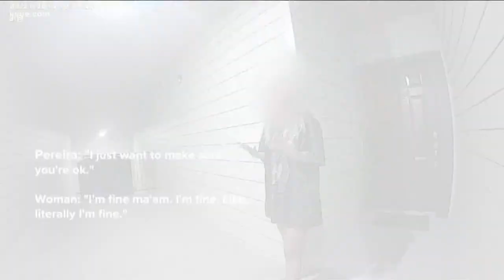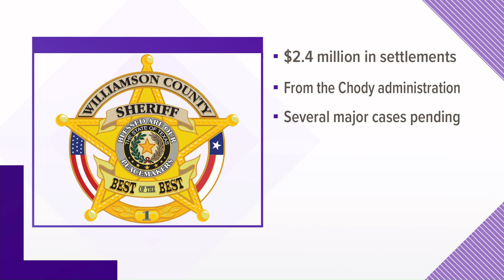Woman sues Williamson County deputy who threw her to ground in 2019 use-of-force incident | KVUE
The unprovoked force in September 2019 came after the woman said she did not want deputies to search her suburban apartment for her boyfriend.